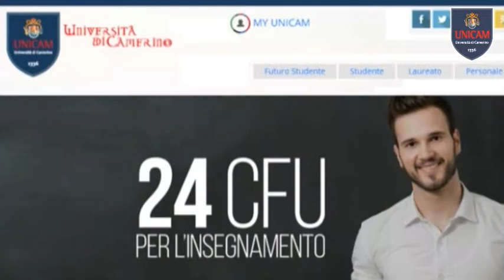PERCORSO FORMATIVO PF24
Attivo anche ad Unicam il Percorso formativo PF24
Sarà attivo anche quest’anno presso l’Università di Camerino il percorso formativo denominato PF24 e finalizzato all'acquisizione di 24 CFU nelle discipline antropo-psico-pedagogiche e nelle metodologie e tecnologie didattiche, necessari per l'accesso al percorso FIT, il percorso triennale di formazione, inserimento e tirocinio a cui seguirà l’inserimento nella funzione di docente nella scuola secondaria di primo e secondo grado.  Nei prossimi giorni sarà pubblicato nel sito di ateneo il bando di ammissione, le modalità ed i costi di iscrizione nonché tutte le informazioni relative all’erogazione delle attività didattiche.